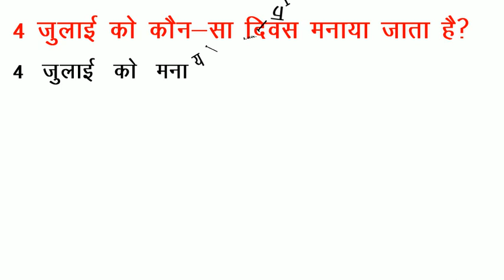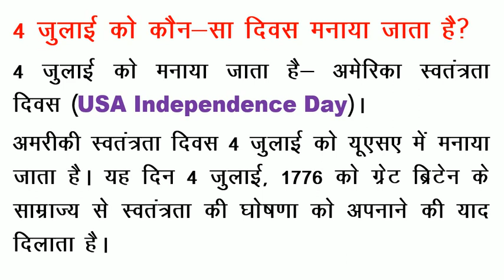4 जुलाई को कौन सा दिवस मनाया जाता है /4 July ko kaun sa diwas manaya jata hai/ Important Day & Event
Important Days and Events in 4th July. आप डेज़ एंड इवेंट्स सीरीज़ के माध्यम से आप हर दिन होने वाली दिन और घाटना के बारे में जान सकेंगे आज का दिन क्यों महत्वपूर्ण है | 4 जुलाई को कौन सा दिवस मनाया जाता है /4th July ko kaun sa diwas manaya jata hai/ Important Day & Event